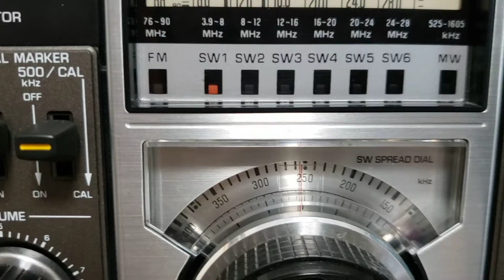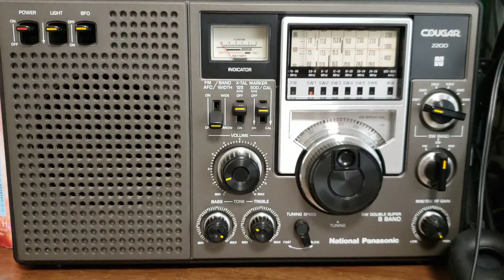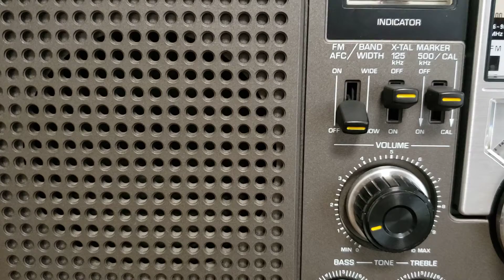7255kHz Voice of Nigeria_15:56 JST_03072020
Reception at 06:56 UTC on March 7, 2020 in Yokohama, Japan